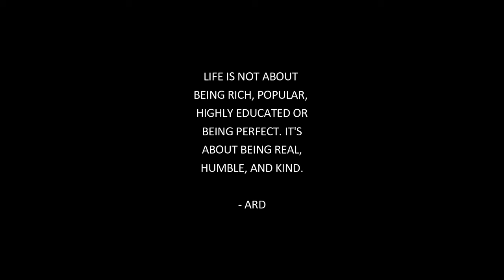The Unconcerned | Short film | Realcinephilepictures | A film by ARD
Realcinephile Pictures presents "The Unconcerned" by ARD.

The Unconcerned is a moral short film about a boy who was very indifferent with people and never cared to help people around him, never cared to lend a helping hand towards anyone!!! All he cared was being himself which no one really liked.

Movie credits:

Cast-
Andy Ricardo Deposi
Bhaiolena Dehingia
Damien Mc Nair
Rishi Deori
Nikita Gogoi
Arhan Ahmed
Arshad Hussain
Sushanta Das

Directed & produced - Andy Ricardo Deposi

Story - Andy Ricardo Deposi

Screenplay-Andy Ricardo Deposi & Lorina Bara

DOP- Andy Ricardo Deposi

1st Asst. Cinematographer- Andy Ricardo Deposi

2nd Asst. Cinematographer- Damien
 Mc Nair

SFX & Editing- Andy Ricardo Deposi

Fr. Cyril Purty & Fr. Neljen Antony, SDB

A FILM BY ARD